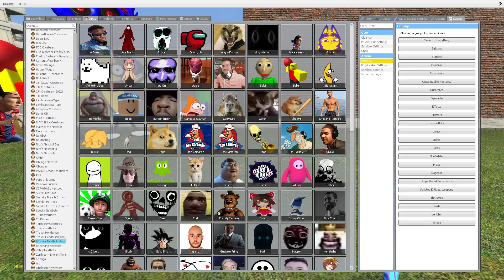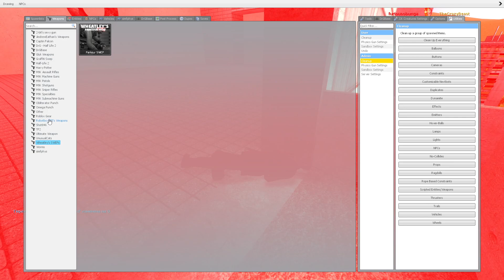BOSS SHREK NEXTBOTS PSY BIG ROSALIA AND OBUNGA BIG BOSS VS Too Much Ultimate Nextbotsin Garry's Mod